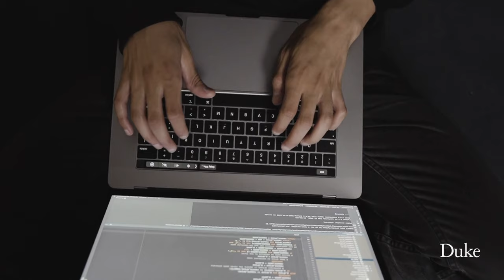Speaker Susan Athey Video Interview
Professor Athey is The Economics of Technology Professor at Stanford Graduate School of Business, and the 2023 President of the American Economics Association, where she previously served as vice president and elected member of the Executive Committee. Dr. Athey received her bachelor’s degree from Duke and her PhD from Stanford, and also holds an honorary doctorate from Duke. in the Speakers' section.

Video by John West of Trinity Communications, Duke University.